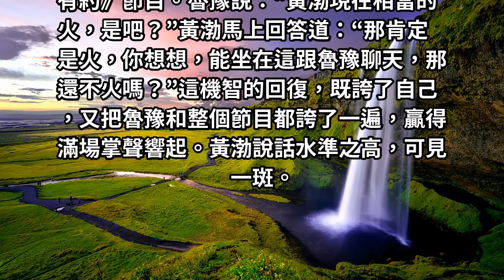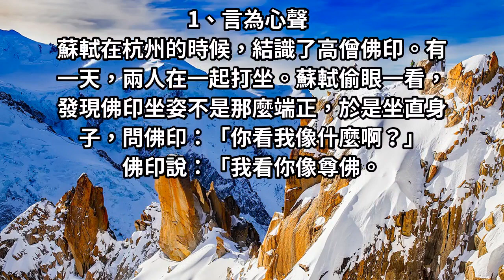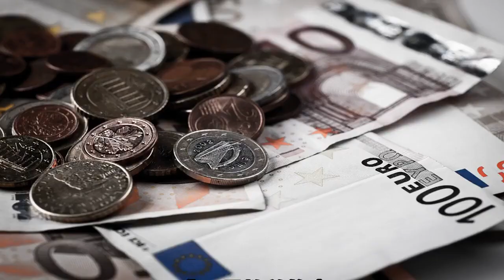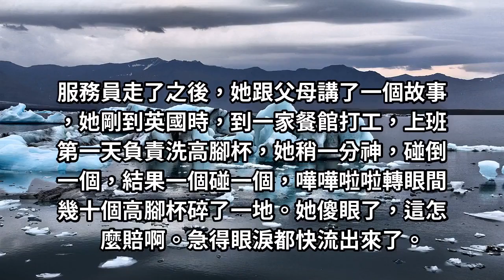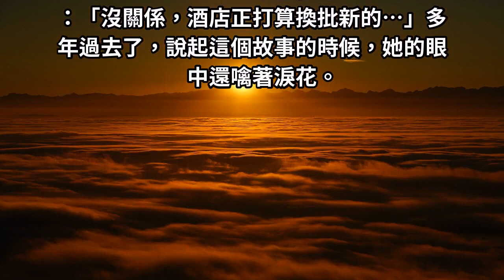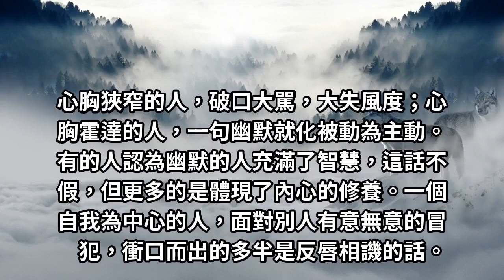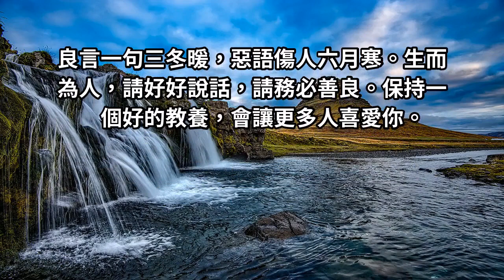你的嘴，你說出來的話，暴露了你的修養！